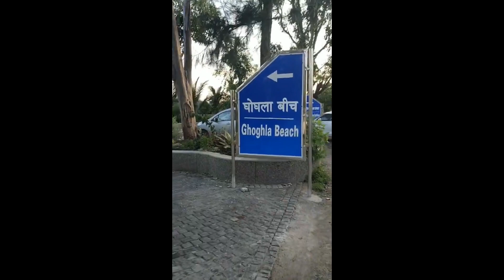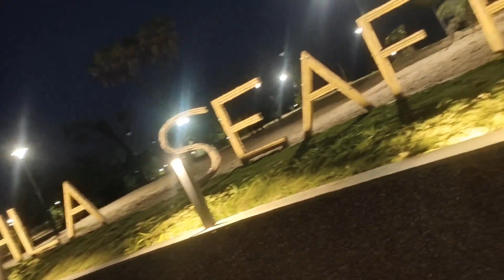See all atractions of Diu (Mini Goa) . A very nice place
The diu  were historically part of the Saurashtra region of Gujarat and an important port on trade routes of Arabian sea of Indian Ocean.

Due to its strategic importance, there was a Battle of Diu in 1509 between Portugal and a combined force of Mamluks, Venetians, the Ragusians, the Zamorin of Calicut, and the Sultan of Gujarat, Mahmud Begada. In 1513, the Portuguese tried to establish an outpost, but negotiations were unsuccessful. There were failed attempts by Diogo Lopes de Sequeira in 1521 and Nuno da Cunha in 1523. In 1531 the conquest attempted by D. Nuno da Cunha was unsuccessful.

In 1535 Bahadur Shah, the Sultan of Gujarat, concluded a defensive alliance with the Portuguese against the Mughal emperor Humayun and allowed the Portuguese to construct the Diu Fort and maintain a garrison on the island.

The alliance quickly unravelled, and attempts by the Sultans to oust the Portuguese from Diu between 1537 and 1546 failed. Regretting his generosity, Bahadur Shah sought to recover Diu but was defeated and killed by the Portuguese, followed by a period of war between them and the people of Gujarat. In 1538, Coja Sofar, Lord of Cambay, together with the Ottoman Suleiman Pasha, came to lay siege to Diu and were defeated by Portuguese resistance led by Anthony Silveira. A second siege was imposed by the same Coja Sofar in 1546. It was repelled by the Portuguese conquerors, led on land by D. João Mascarenhas and at sea by D. João de Castro. Coja Sofar and D. Fernando de Castro, son of the Portuguese viceroy, perished in the struggle. The fortress, completed by Dom João de Castro after the siege of 1545, still stands.

After this second siege, Diu was so fortified that it could withstand later attacks of the Arabs of Muscat and the Dutch in the late 17th century. From the 18th century, Diu declined in strategic importance (due to development of Bombay) and was reduced to a museum or historical landmark as a commercial and strategic bulwark in the struggle between the forces of the Islamic East and Christian West.

Diu remained a possession of the Portuguese from 1535 until 1961, when it fell to troops of the Indian Union, who invaded all of former Portuguese India under Operation Vijay. The island was occupied by the Indian military on 19 December 1961. The Battle of Diu involved overwhelming land, sea and air strikes on the enclave for 48 hours until the Portuguese garrison there surrendered. It was declared a union territory of India, Goa, Daman, and Diu. Goa separated as a state in 1987; the remainder became union territory of Daman and Diu. On 26 January 2020, the union territories of Daman and Diu were merged with Dadra and Nagar Haveli to form the union territory of Dadra and Nagar Haveli and Daman and Diu.

Hello Friends, This Is Jitendra Pratap Singh. I have traveled to 58 countries across the globe. I am a political analyst, traveler, and explorer about the facts.
I came here on youtube to keep the actual facts that people actually don't say.
I believe In this "There is nothing more deceptive than an obvious fact"